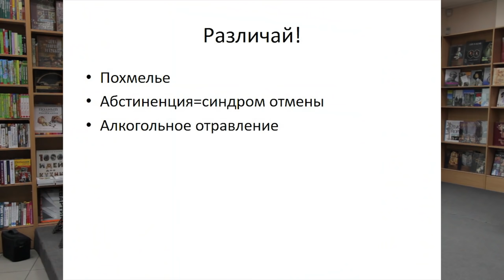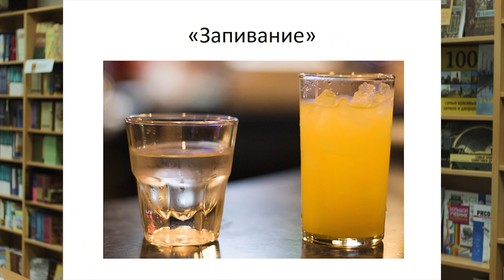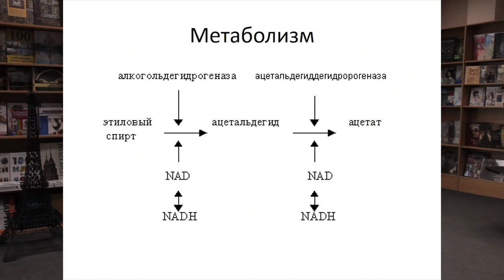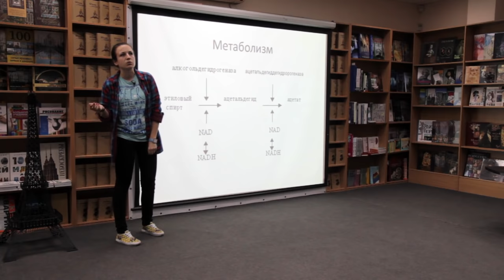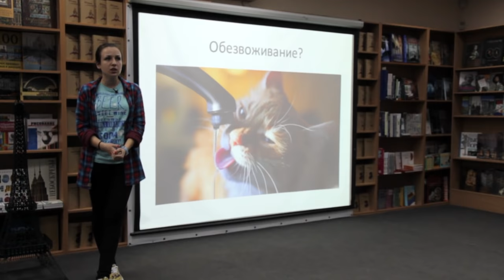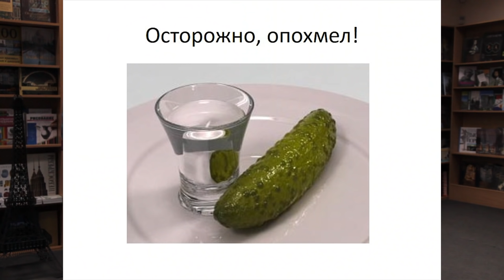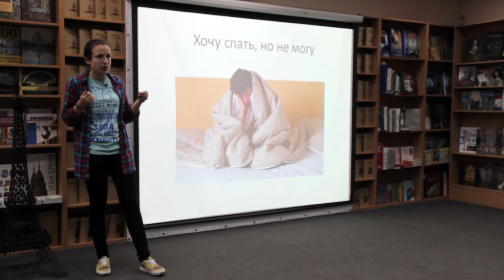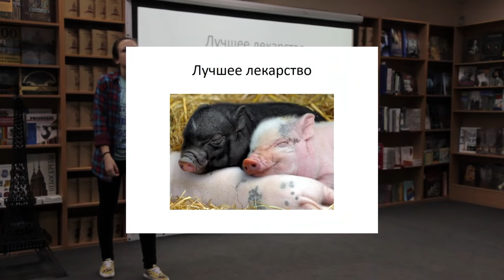15x4 - 15 минут про похмелье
"Я расскажу о состоянии, которым обычно заканчивается знатная вечеринка. Какая гадкая молекула виновата в том, что у вас похмелье? Почему вместо сна длиной в световой день вы просыпаетесь в 7 утра с гудящей головой? Что делать, чтобы выжить на следующий день?" - Александра Бойко

15х4 - это сообщество молодых ученых и фанатов науки.